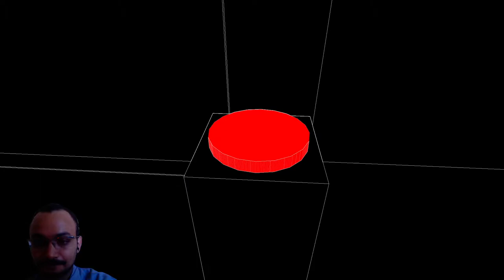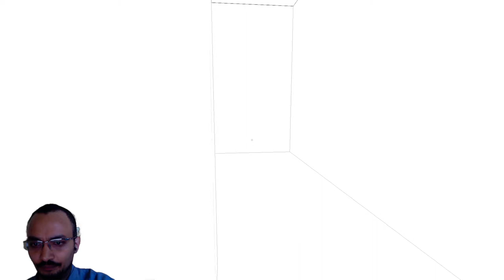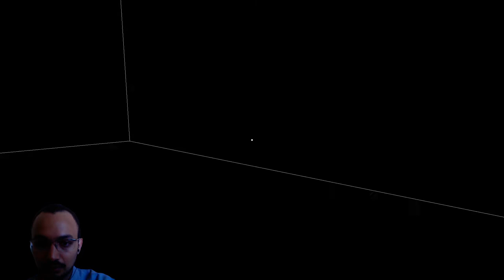Let's Play Rouge Noir